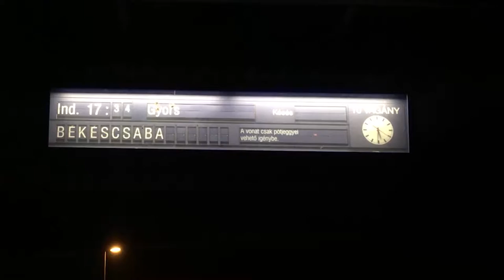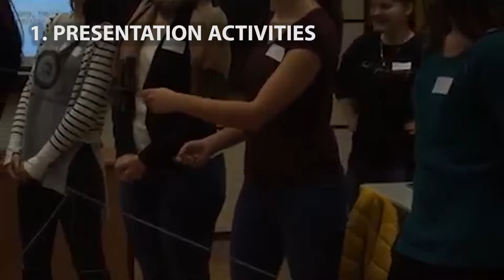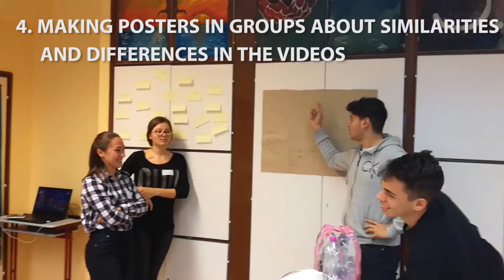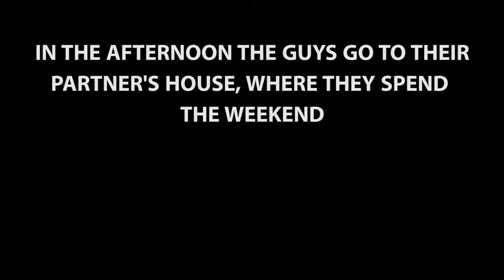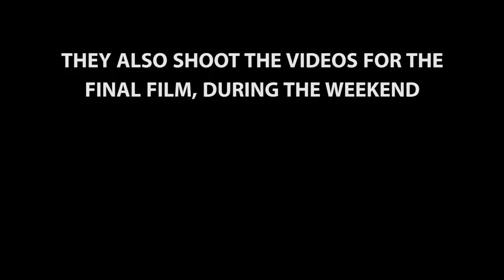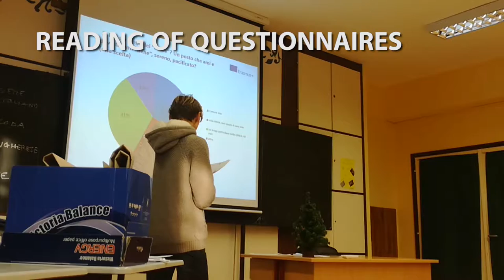Project Erasmus+ Heimat 2.0 Italy Germany and Hungary - The Hungary Discovery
Il tema da affrontare è: “Cosa intendono, oggi, gli adolescenti per radici, casa”. L’indagine verrà svolta attraverso questionari e interviste sintetizzate in un corto. Dopo il confronto con i partner sul lavoro svolto, durante incontri internazionali, la ricerca proseguirà intervistando ragazzi extracomunitari ospitati nei centri di accoglienza.
Gli scopi del progetto sono:
1. far riflettere gli studenti sul concetto di appartenenza/identità
2. sviluppare il senso di appartenenza alla “casa” comune europea
3. capire la sofferenza e i problemi di chi è sradicato dai propri luoghi di origine
4. utilizzare la multimedialità per raccontare e diffondere questa esperienza